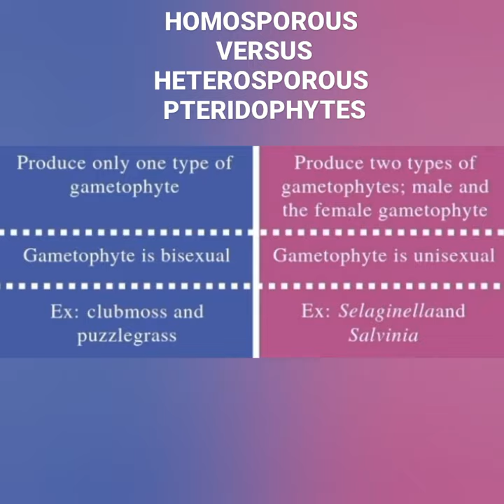| Important comparison to remember | Homosporous pteridophytes v/s heterosporous pteridophytes |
Here we have included some points which are most important and useful in ur exam . Hope it helps . We are here to help u dear frnds Enjoy learning .